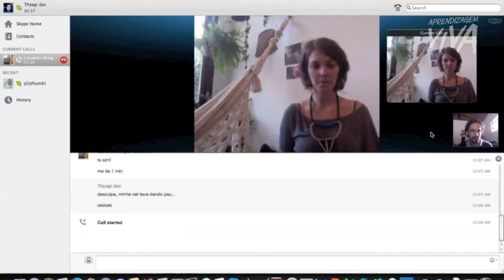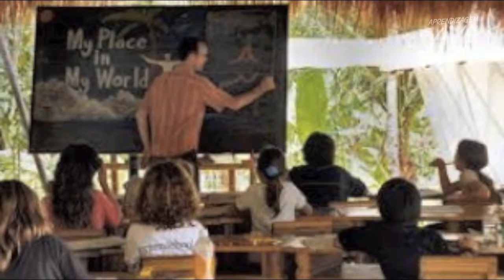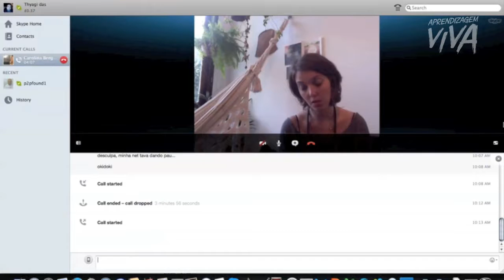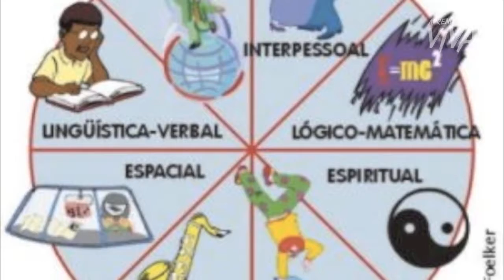Carolina Bergier - Educação Livre (APRENDIZAGEM VIVA)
Carolina Bergier - Educação Livre

Aprendizagem Viva é uma plataforma gratuita dedicado à investigações, insights, co-criações, interações e demais movidas co- criativas nos rumos da Aprendizagem Viva, livre e inovadora em rede!

Somos Gratos